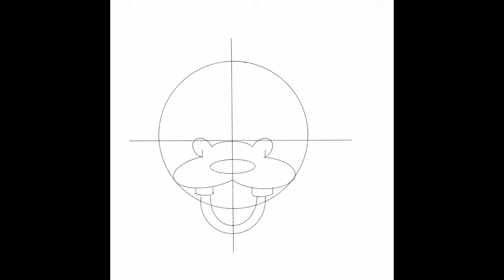Goofy with Procreate!